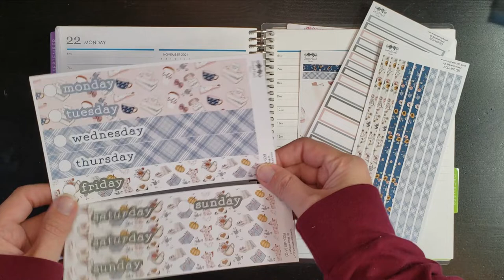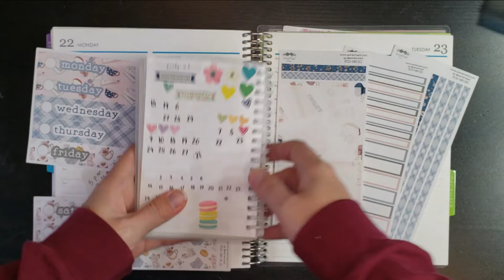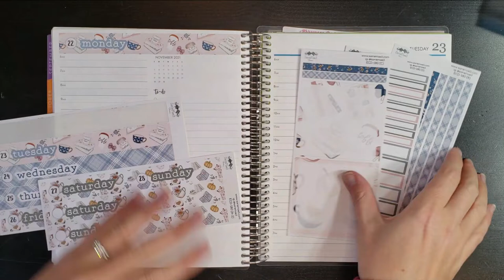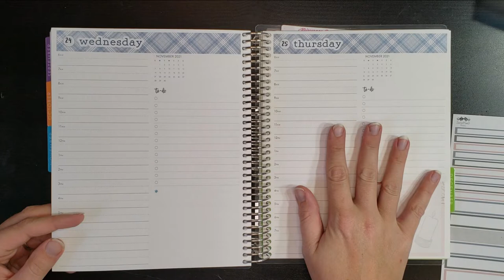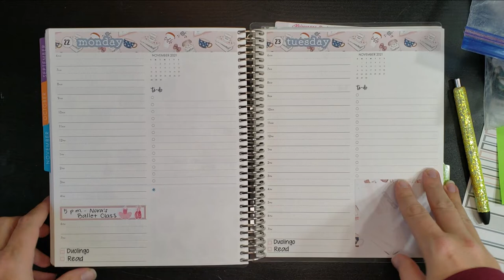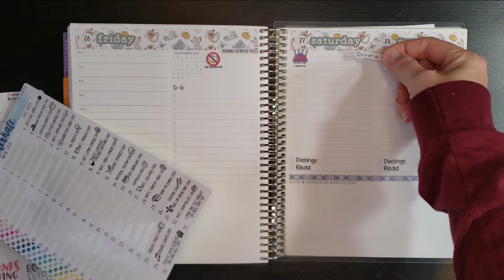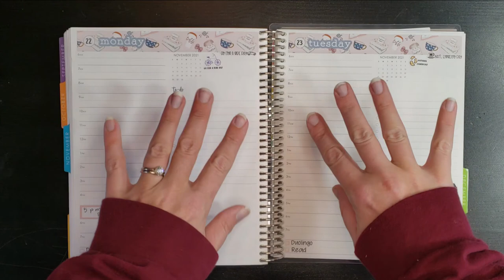Plan With Me November 22 - 28 | EC Daily Duo with kit by SarieMae3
Hi everyone! I'm Allie. I'm an accountant, planner girl, wife, and mom of 2 young ones, 5 and 3 years old. Come plan with me!

Planner Kate